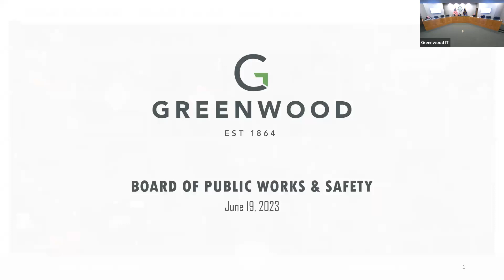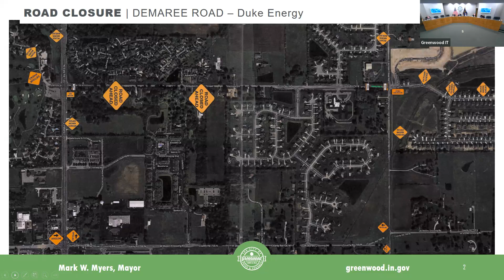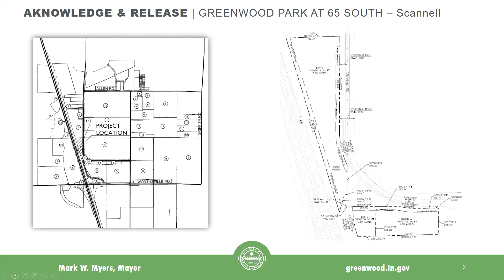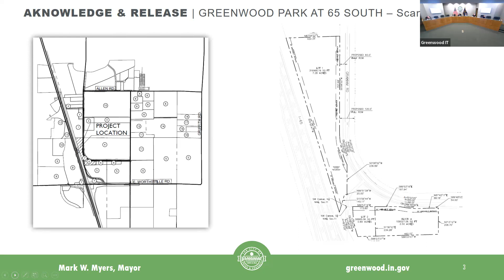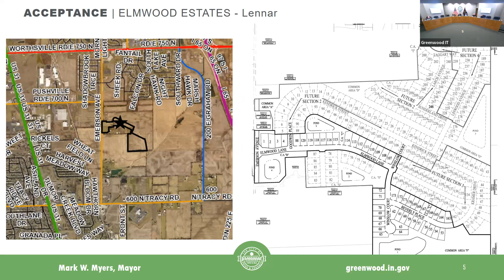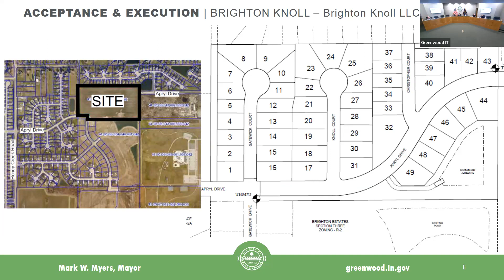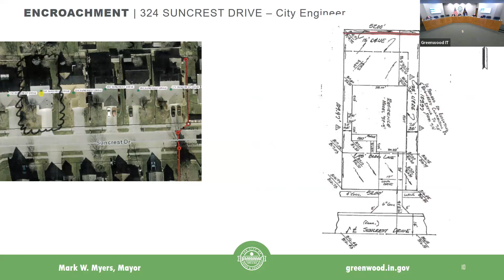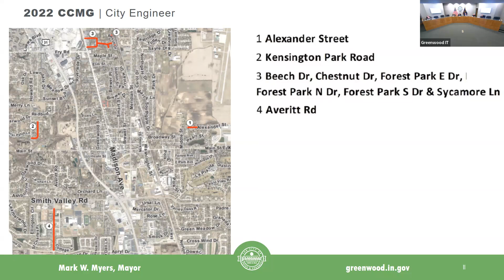Board of Public Works Meeting 06-19-2023